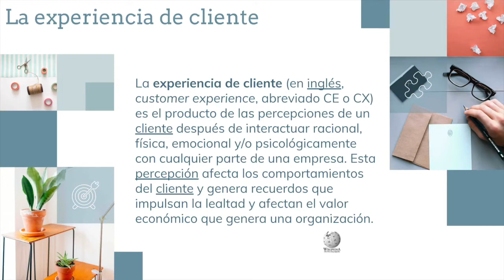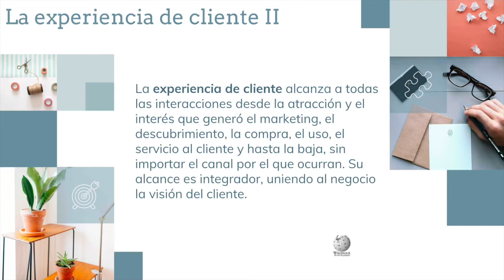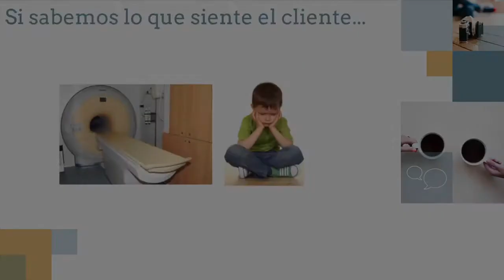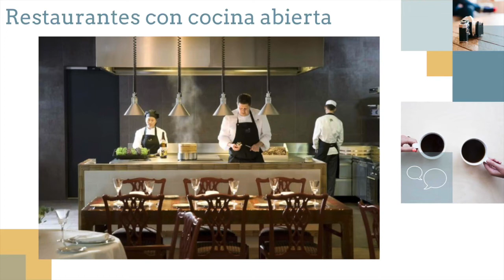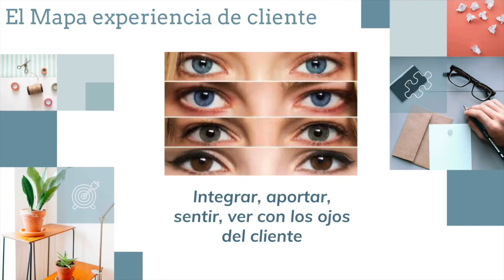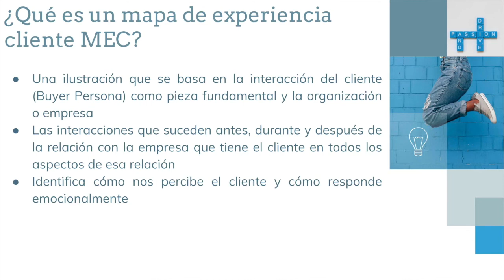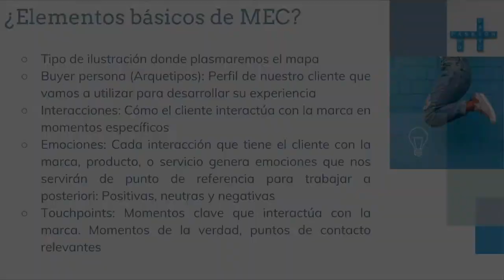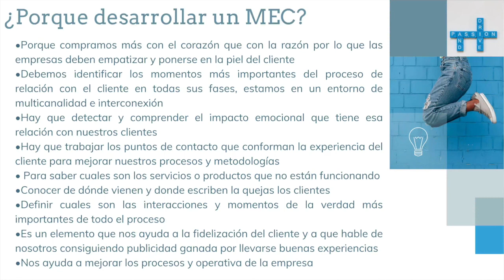Que son los mapas de experiencia cliente o Customer Journey Maps Claves de la experiencia cliente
Los mapas de experiencia de cliente o Customer Journey Maps son una potente herramienta para ayudar a conocer o definir como es la experiencia de cliente de una empresa. Este video hace una introducción a los mapas de experiencia de clientes. En realidad son diagramas que de manera visual te ayudan a innovar y a crear experiencias que se adaptan mejor a tus clientes. La experiencia de cliente es hoy la gran asignatura pendiente de las empresas y especialmente las de turismo. También existen otros diagramas como el Service Design, Mental Diagrams, etc. que te pueden ayudar a trabajar la experiencia de cliente desde una visión más amplia.